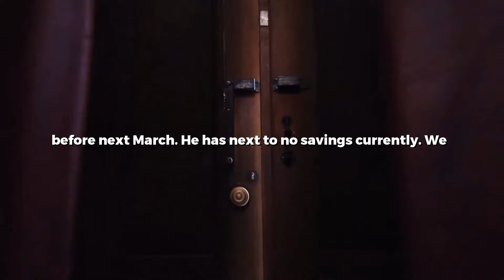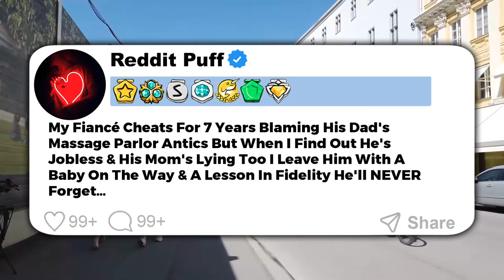UPDATED: Dad IGNORED Me For His New Wife & Her Daughter But Then He Got Sick & Tried To Buy My Love